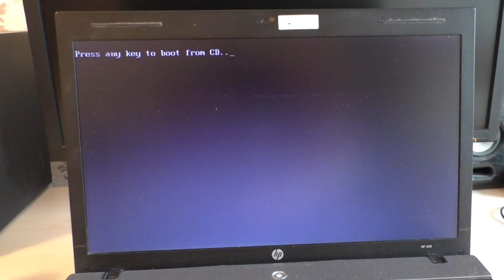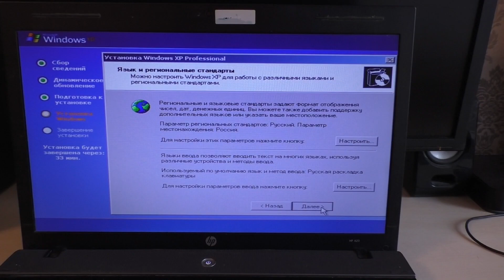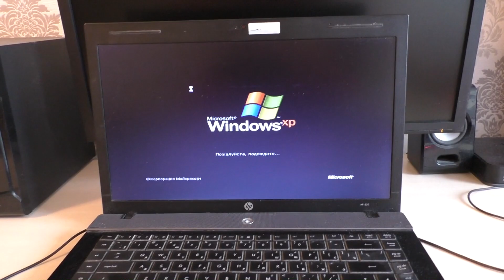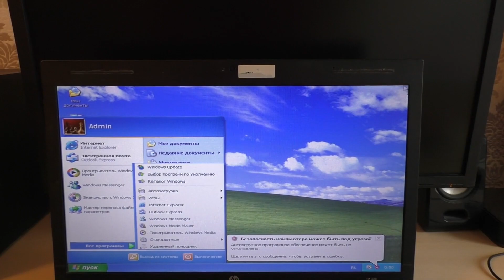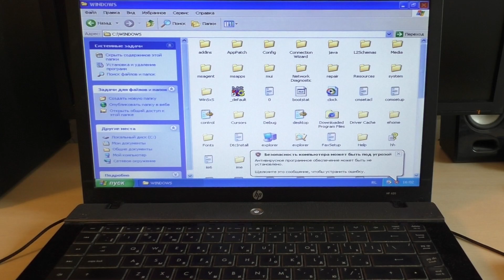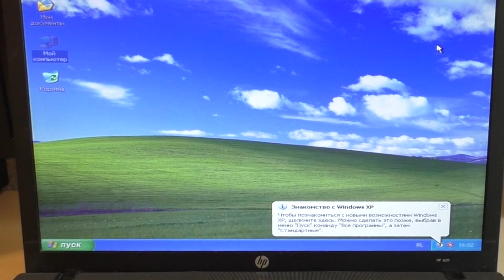Как ускорить старый ноутбук, подключив SSD и установив Windows XP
Мой старый ноутбук очень медленно работает.Нужно ускорить его добавив SSD диск.Будем заменять HDD на SSD диск.Установим Windows XP и проверим насколько он быстро загружается